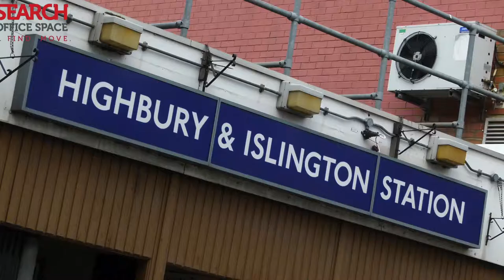Offices Islington - Rent Office Space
A contemporary, recently refurbished business centre in Islington, London and surrounded by a fantastic selection of bars, restaurants, shops and galleries to enjoy and explore. Only an 8 minute walk from the thriving area of Upper Street. On-site car parking spaces are provided for both employees and visitors.

All serviced office spaces for rent are fully furnished with CAT 5 cabling and optional broadband access. Office space range from 94 sq ft, suitable for 2 people, to 730 sq ft, suitable for 10. There are also additional meeting/ conference rooms, kitchen facilities and attractively designed furniture pieces.

ref  11301